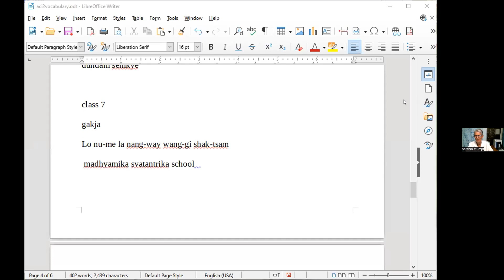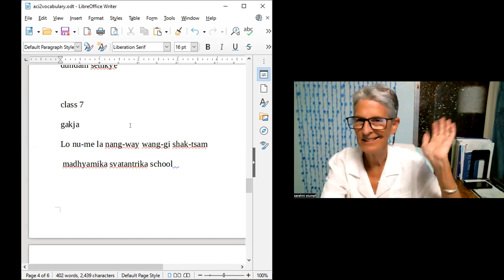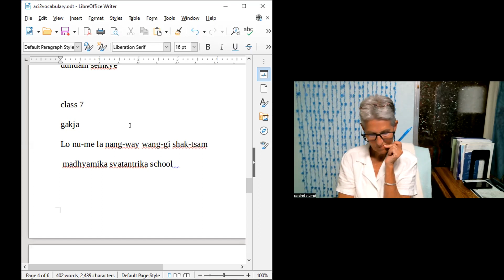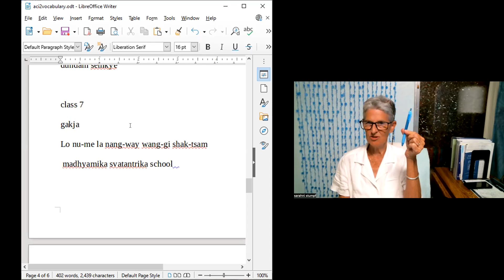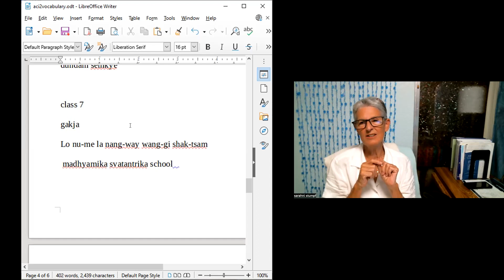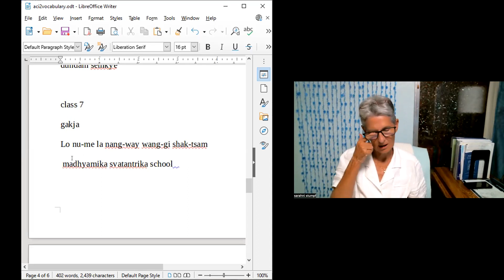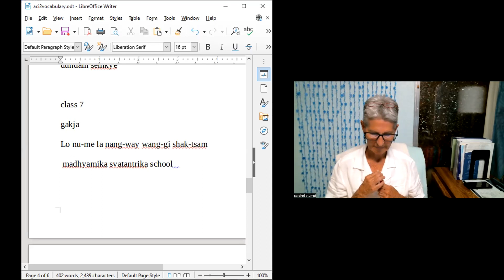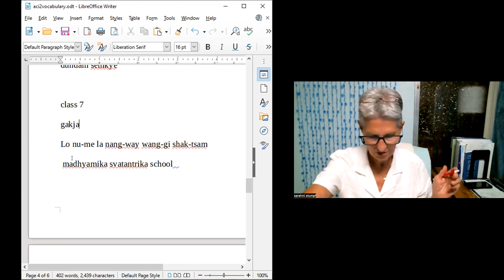SPA ACI 2 - Class 7 with Sarahni Stumpf (Oct 1, 2023)